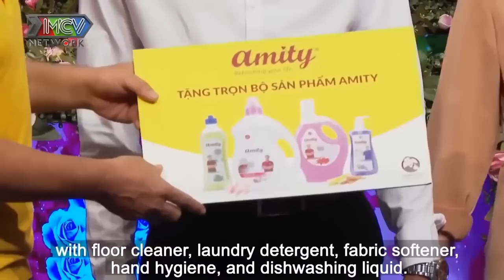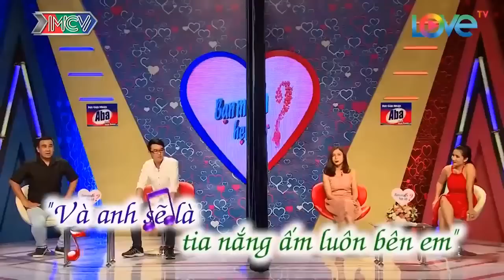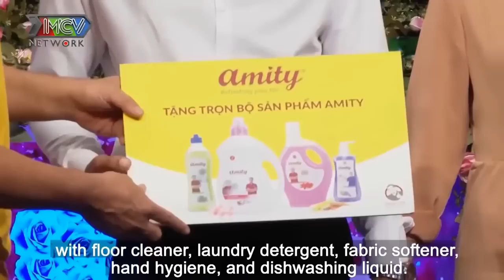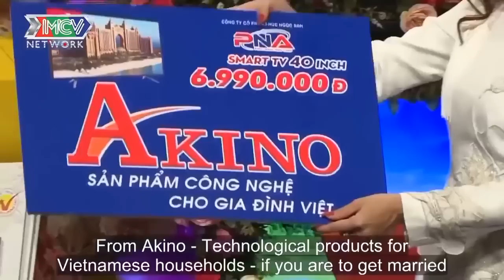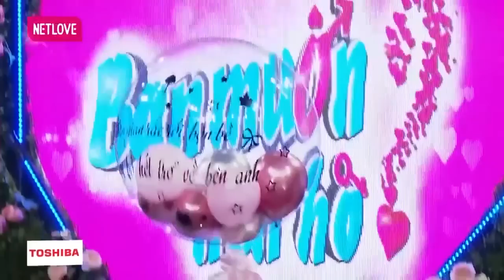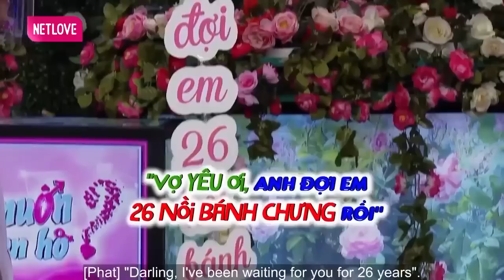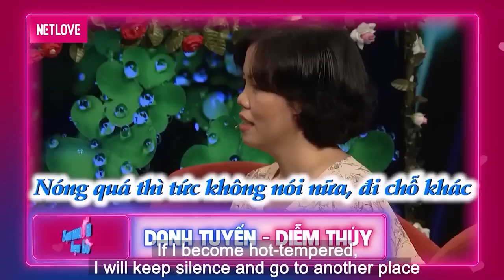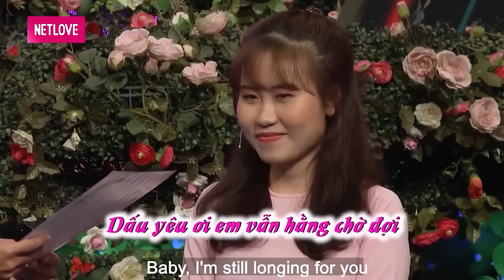Chàng Thanh Niên THỀ TRƯỚC QUAN VIÊN HAI HỌ Chưa Hôn Lần Nào Làm Cả Trường Quay Cười Bể Bụng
69 Cách Yêu là trang cập nhật những chương trình hẹn hò, ghép đôi, mai mối hot nhất hiện nay BẠN MUỐN HẸN HÒ, HẸN ĂN TRƯA, VỢ CHỒNG SON, YÊU LÀ CƯỚI, MAI MỐI CÙNG NGƯỜI LẠ